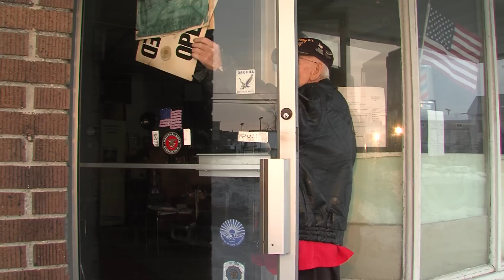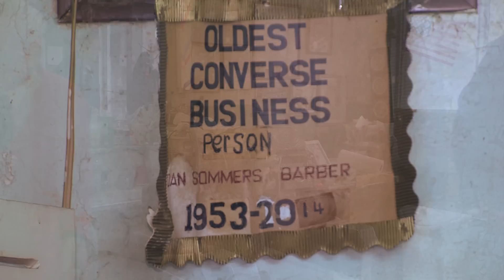The Barber of Converse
Dan Sommers has been cutting hair for a long time in Converse, Indiana...so long, that he is the town's oldest businessman.  See what keeps him going in an old fashioned barber shop.

Produced by Randall King